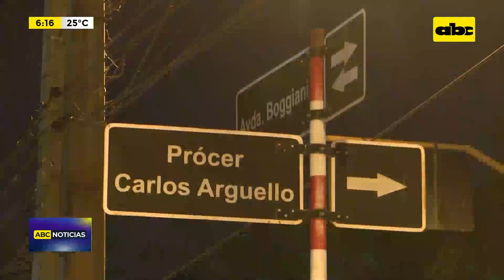Denuncian disparos sobre Avenida Boggiani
Según denuncia de vecinos y dueños de locales comerciales ubicados sobre la Avenida Boggiani casi República Argentina, alertaron a la Policía Nacional, sobre supuestos disparos de arma de fuego contra personas que estaban en el paseo central de la avenida.  Supuestamente, dos personas a bordo de un vehículo de la marca Volkswagen, descendieron del automóvil y efectuaron disparos contra tres personas que se encontraban al lado de una motocicleta.